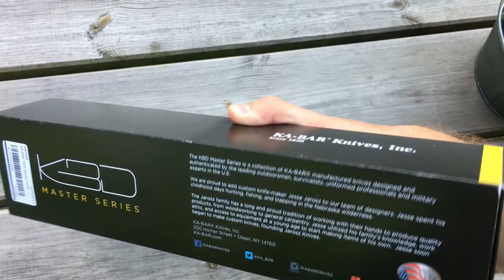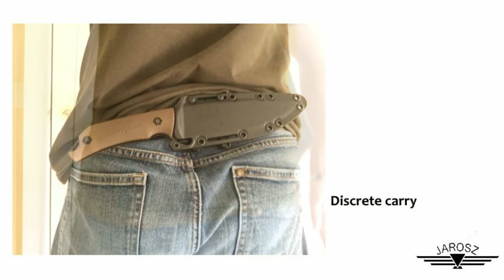KA-BAR Jarosz Turok Scout Carry Mod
Check out my modification on this great KA-BAR JAROSZ TUROK knife. For easier and more discreet carry a replaced the sheet with a Tek-Lok clip ordered on AliExpress.